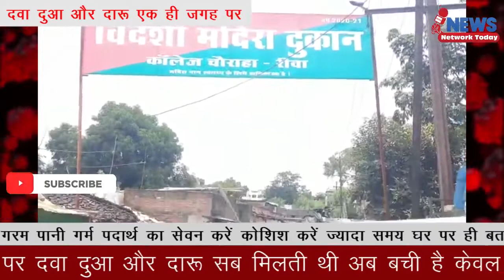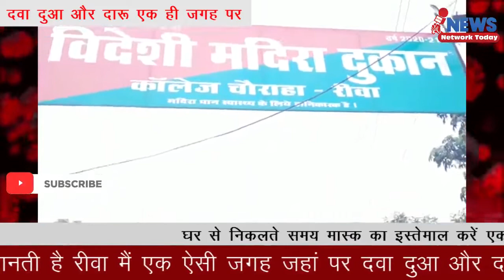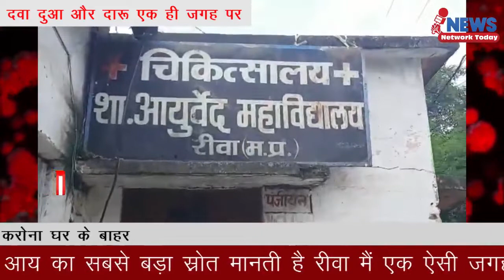दवा दुआ और दारू एक ही जगह पर ||News Network Today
दा से दुआ  दा से दवा स्कूल में मास्टर साहब ने जो नहीं पढ़ाया वह थी  द से दारू जिसे सरकार आज के दौर में आय का सबसे बड़ा स्रोत मानती है रीवा मैं एक ऐसी जगह जहां पर दवा दुआ और दारू सब मिलती थी अब बची है केवल दारू